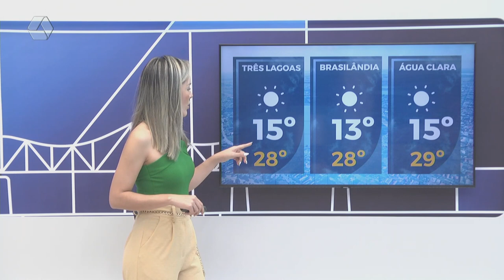Confira a previsão do tempo para sexta-feira